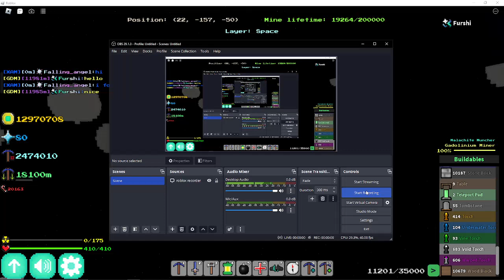Malachite Miners 2 - Stardust numba 7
ok yeassssssss

yes am furry shur up